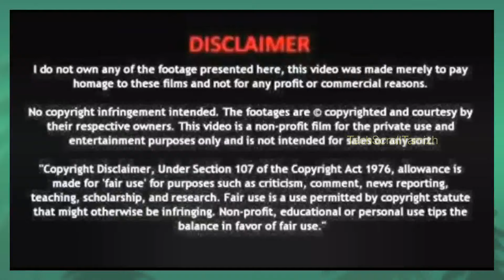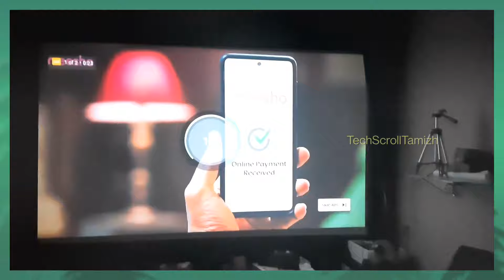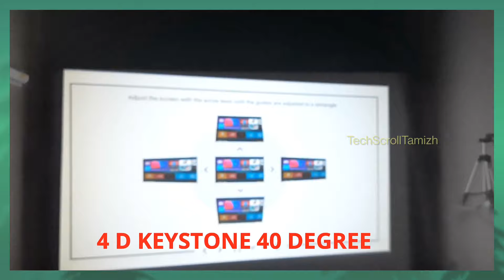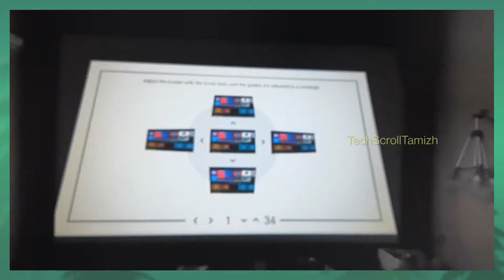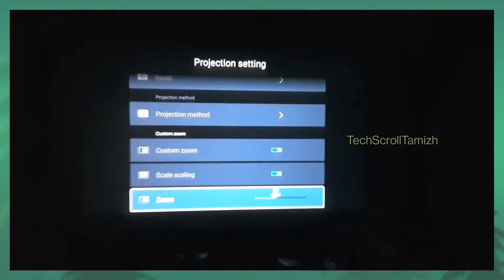Laservision LV 455 Unboxing and Review in Tamil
This video is all about Unboxing and Review of Laservision LV455 projector in tamil

Lazervision LV455 Android 9 WiFi 6000 LUMENS (ANSI 550) 4d Keystone 40 Degree Zoom Quality Similar DLP Bluetooth Contrast 15000:1 Day Light 4K LED Smart Portable Projector lamp Life 50000 Hours

4k projector
best projector
best projector for gaming
best projector for home
best projectors
full hd projector
home theater projector
projector comparison
projector review Tamil
projector tamil
projector unboxing